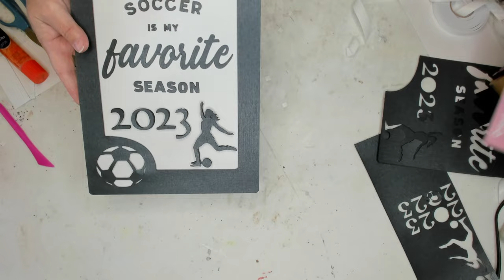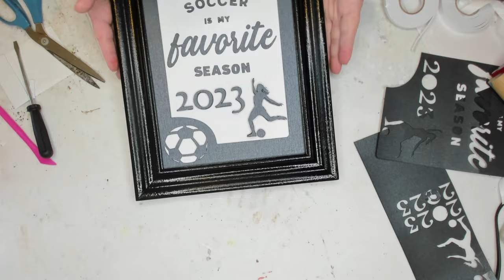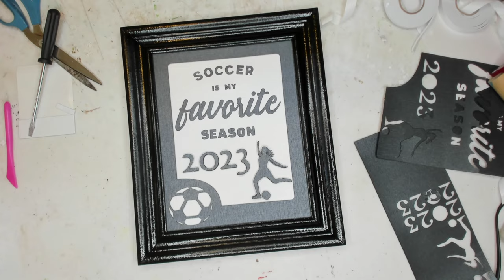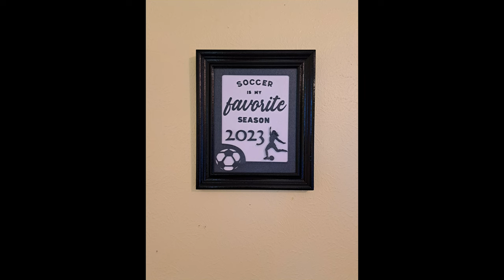Layered Soccer Decor Gift with Card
Paid Links

Ladybug vacuum

Silicone Mats

Finger sander

Staple remover

Miter shears

Half wooden beads 12mm

Half wooden beads 15mm

4x4 unfinished wood pieces

Water beads

Wood beads 10mm, 12mm, 16mm, 20mm

Fairy lights

Resin molds

Cordless glue gun

Frisco Matte Black Vinyl

UV Resin

Lume Cube Ring Light